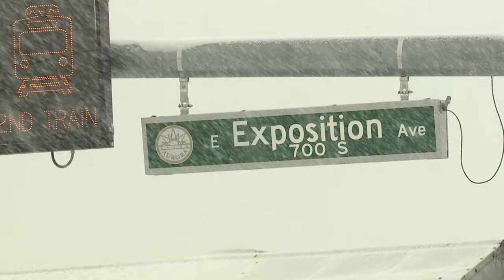1-28-19 Light Rail Crash